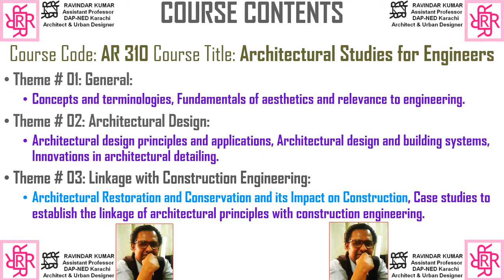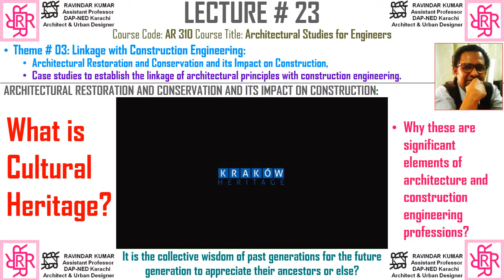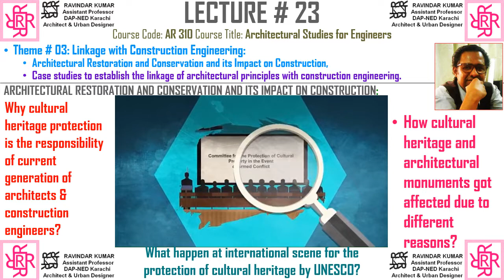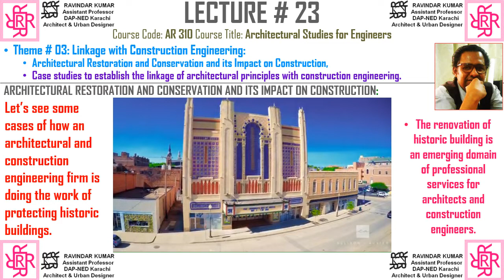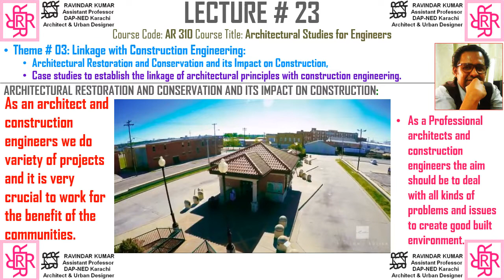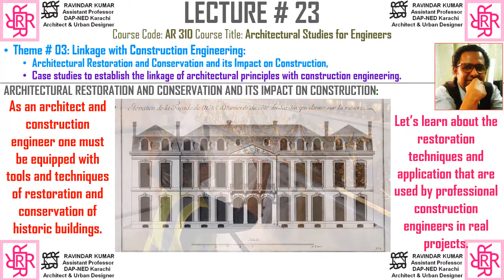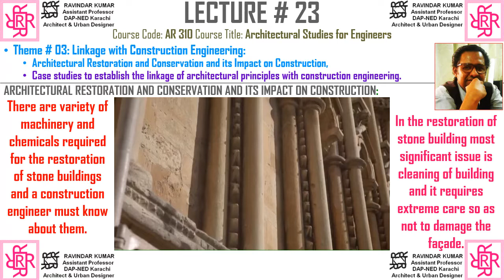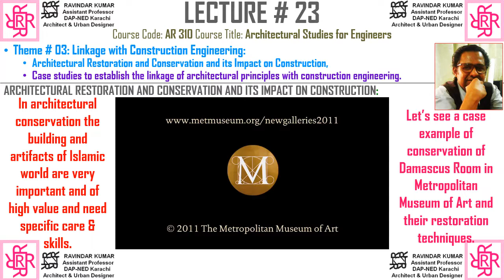Architectural Studies for Engineers (Lecture 23)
This lecture is about:
Cultural Heritage and Architectural Monuments
Cases of how an Architectural and Construction Engineering firm is doing the work of protecting historic buildings and
Restoration Techniques